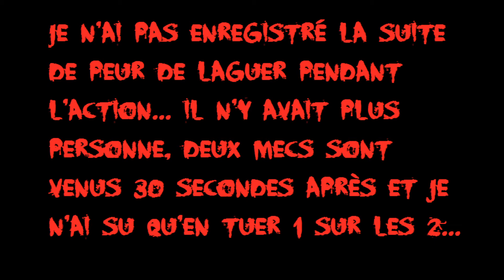The War Z: EPIC STUFF ! HD fr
Un coup de chance et de mal chance, on est tombé sur une montagne de stuff, j'ai rarement vu ça (comme je l'exprime très bien de la vidéo :p) J'ai tué deux gars avant que l'autre Boloz de ma team arrive :p RIP mec !

"The warz game"
"The warz Ending"
"The warz Walkthrough"
"The warz Part 1"
"The warz Gameplay"
"The warz Walkthrough Part 1"
"The warz Gameplay Part 1"
"The warz Prologue"
"The warz Intro"
"The warz Mission 1"
"The warz Xbox 360"
"The warz PS3"
"The warz PC"
"War z trailer"
"war z alpha"
"war z closed beta"
"Warz scam"
"Warz beta"
"Warz alpha gameplay"
"Warz this week"
"Warz today"
"Warz beta gameplay"
"Warz gameplay this week"
"The Warz beta"
"The Warz this week"
"The Warz Today"
"The War z trailer"
"The Warz alpha"
"The Warz mmo"
"The Warz beta gameplay"
"The Warz game"
"The Warz closed beta"